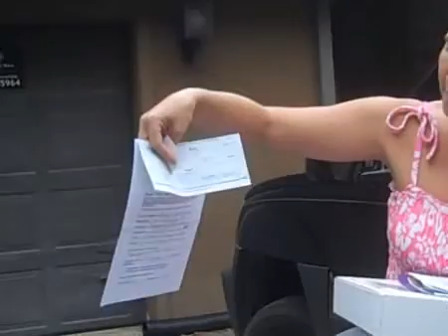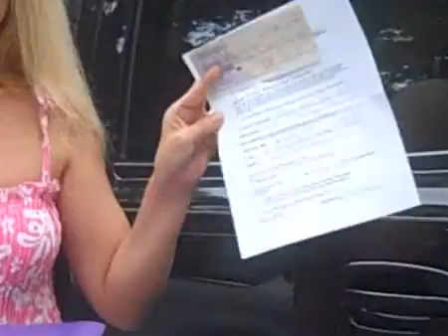Pizza Money Blueprint - Learn How To Make Money With A Pizza Box :)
Learn how the daughter of an Elvis Impersonator discovered how to make nearly $12,000 per month by connecting Offline Local Businesses and Pizza...

Fire Power Business Builder Start an Internet Business money making opportunities Powered by Traffic Geyser starting a home business internet home business internet money making Money Make Money from Home Forever (Drake song) small home business home business ideas Home Based Business STONEWOODBLOCKBUSTA franklinantionette financial freedom Traffic Geyser make money Pizza Make Money Fast Drake University UPDATE The Blueprint 3 Blue Freestyle music Brian Zimmerman Rocket Helstrom Mike Koenigs Blueprint Home Business Wars JUNE 2011 love lockdown Giveawa Angelomichael colekingjames Everything Tony Robbins lupe fiasco instructions swang(remix) motivational introduction construction installation Christmas Bob Serling kanye west the jonellbaima Productions duncanville blockvideos heartbreak Customer REVEALED Young Remix Cash Flow FREE vindictive pauleygram blueprint Traffic Instant Betting Secrets Birdman can dance think you rap music new intro Feat key west freestyle greenside landscape two-sided courtyard techinque professor stronger lockdown ludacris Geyser Sports